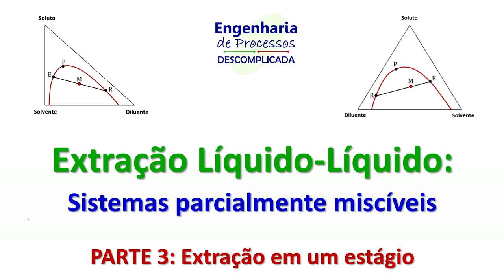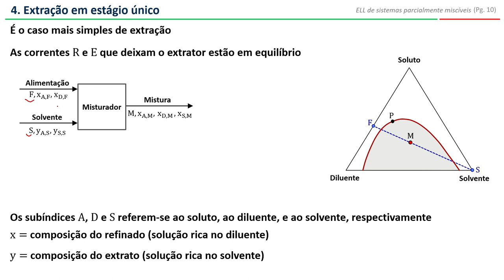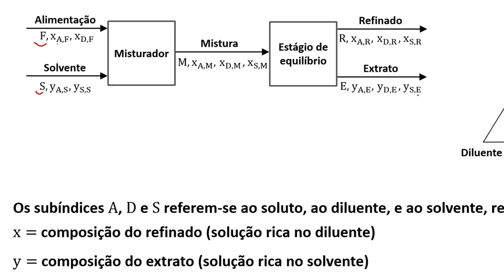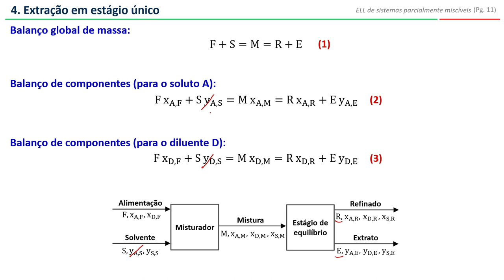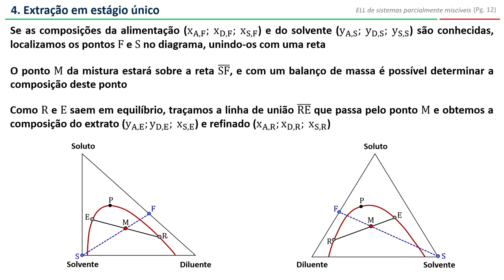Extração Líquido-Líquido (PARTE 3): extração em um estágio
Na parte 3 faço uma análise dos balanços de massa numa extração líquido-líquido em estágio simples.